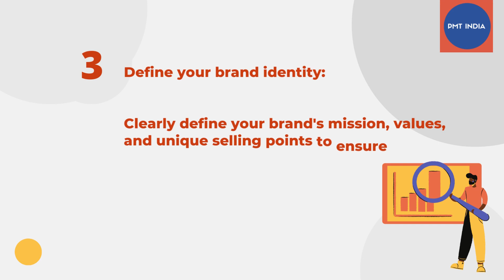Unlock the Power of Brand Communication 7 Proven Tips for Crafting a Winning Strategy 1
In this video, we share 7 proven tips for crafting a winning brand communication strategy.
From understanding your target audience to identifying your brand's unique voice, these tips will help you connect with your customers and drive business growth. Learn how to create effective messaging, use the right channels, and measure the success of your campaigns. Whether you're a small business owner or a marketing professional, these tips will help you unlock the power of brand communication and take your business to the next level.